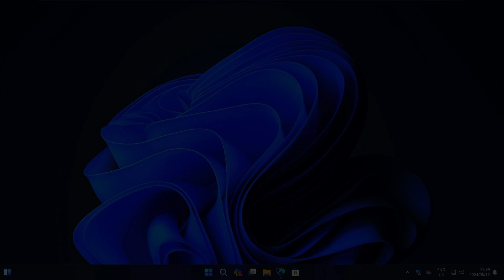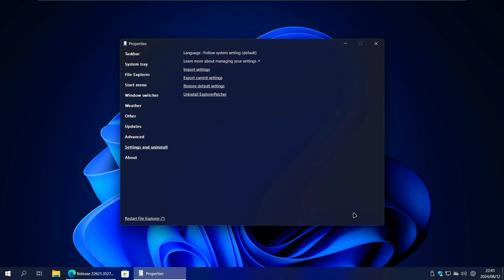How to Get Back Windows 10 Taskbar on Windows 11 (ExplorerPatcher)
In this quick tutorial video we'll show you how to get the windows 10 taskbar back on windows 11 with ExplorerPatcher. If you've been wondering how to restore the Windows 10 taskbar on Windows 11, the step-by-step instructions in this video is for you!